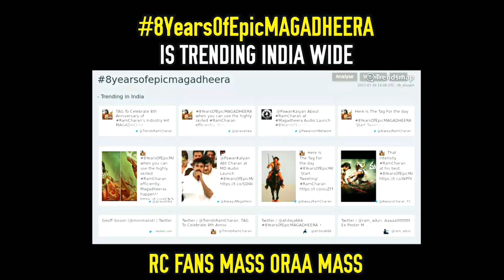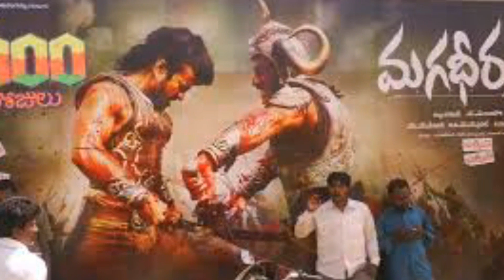S S Rajamouli Magadheera 8Years Of Epic is Now Trending Worldwide | Ramcharan | Kajal Agarwal